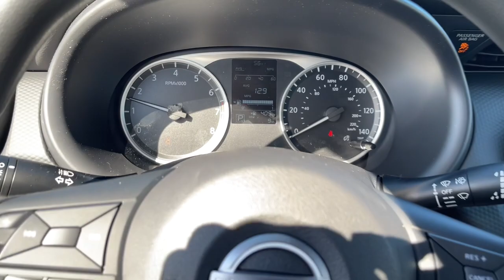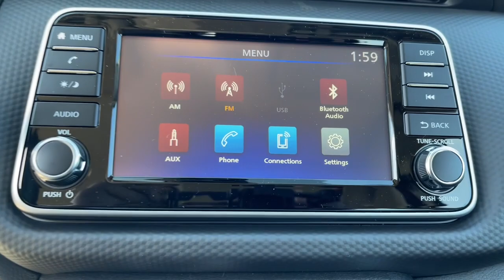2022 Nissan Kicks Knoxville, Clinton, Kingston, Harriman Oak Ridge Lenoir City TN K0717N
Fresh Powder New 2022 Nissan Kicks available in Oak Ridge, Tennessee at Oak Ridge Nissan. Servicing the Knoxville, Clinton, Lenoir City, Harriman,  Kingston, TN area.